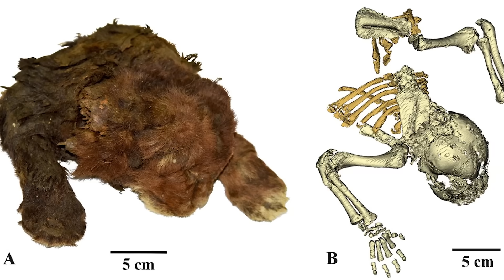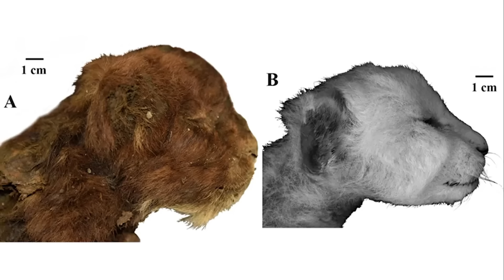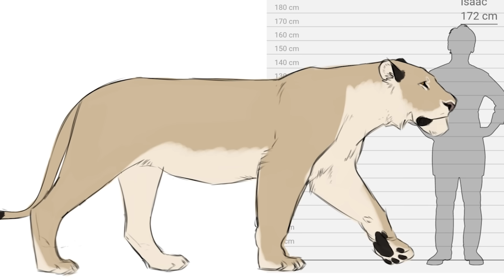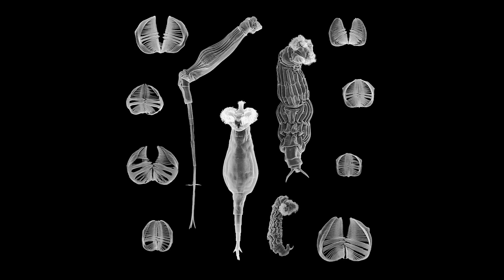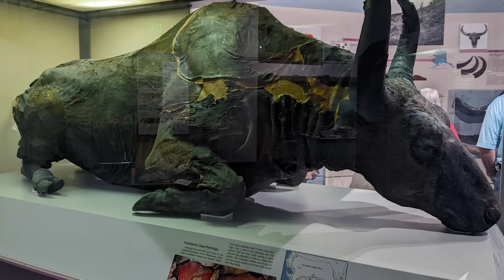Terrifying Frozen Creatures Scientists Are Too Afraid to Defrost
Terrifying frozen creatures scientists are too afraid to defrost may hold secrets from ancient worlds beyond our understanding. From prehistoric monsters trapped in ice to bizarre beings frozen in time, these creatures could reveal shocking truths about Earth's forgotten past. In this video, we explore the chilling discoveries of ancient frozen animals, including mammoths, saber-toothed cats, and other terrifying species, that could change everything we know about evolution. Join us as we dive deep into these frozen mysteries, uncovering what might happen if these ancient beings were brought back to life. Are we ready to face the creatures of the past that could still haunt our future?

Set Manager:
Chris Stiuso

Timecodes:
0:00- Intro
0:17- Siberian Saber-Toothed Cat
1:13- Yukon Wolf Pup
2:16- Siberian Cave Lions
3:17- Woolly Rhino
4:16- Bdelloid Rotifer
5:06- Mummified Mammoths
5:52- Bison Mummies
6:56- Ice Age Horses
8:04- Frozen Megavirus
9:03- Ancient Yukon Camels